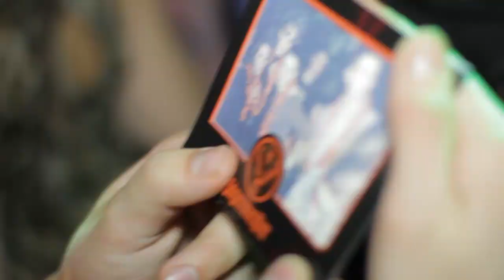Jägermeister PARTY | PERVAK BAR